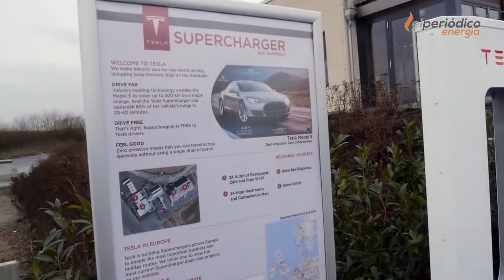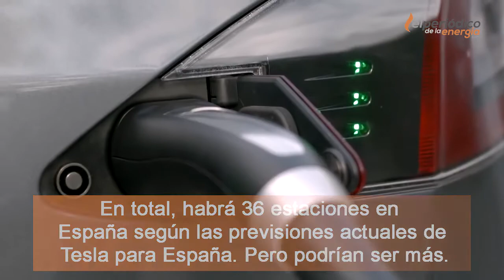Superchargers Tesla en España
La actividad de Tesla en España no para. El fabricante de coches eléctricos ha anunciado a través de su página web las localizaciones de futuros Superchargers en España durante el próximo año.